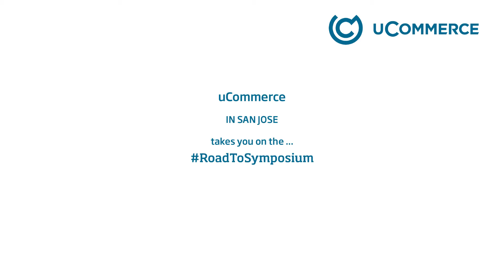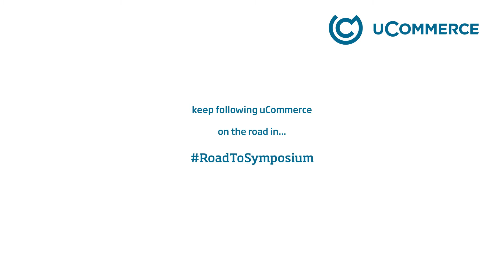RoadTripToSymposium - On the road with Mark Floisand #4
Be in the passenger seat as uCommerce drives across the USA heading for the 2016 Sitecore Symposium in New Orleans. This is the final segment from our four-part interview with Mark Floisand.